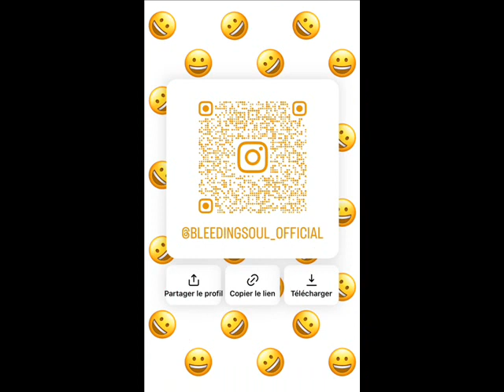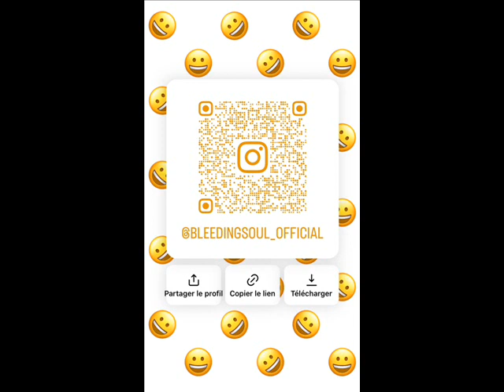Mathieu, musicien métal et développeur jeux Gameboy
Mathieu répond aux questions de Bridget concernant deux de ses passions, la musique et la conception de jeux vidéo sur Gameboy. Résidant dans le Cotentin, il recherche actuellement des musiciens pour l'accompagner dans le développement de ses projets musicaux.